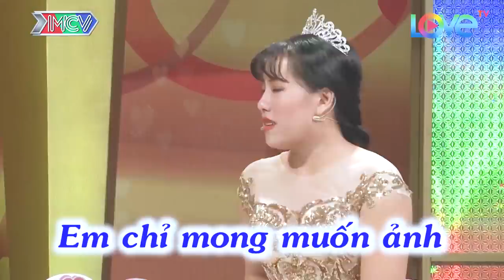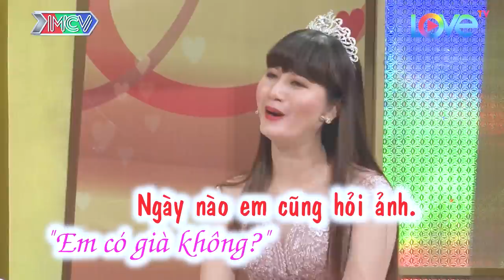Chuyện lạ có thật 7 năm sống thử không có chuyện ấy, chuyện vợ chồng hay nhất